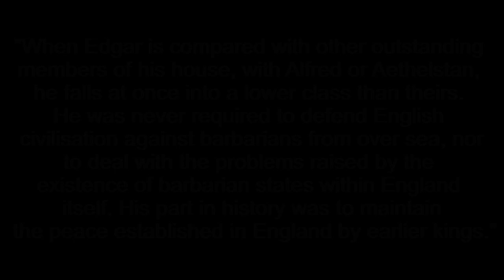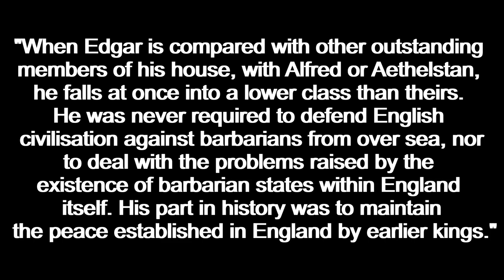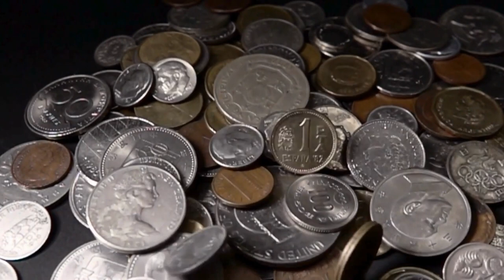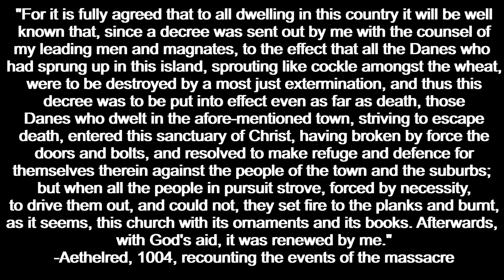Æthelred the Unready and the St Brice's Day Massacre (1002)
England during the 950s-980s was witnessing a period of general peace. The ruling k,ing Edgar who had emerged as ruler from the lineage of Wessex kings dating back to Alfred the Great, died in the mid 970s to be replaced by Edward the Martyr, who himself would only rule for 3 years before his murder.

Upon Edward's passing, Æthelred, later given the title the Unready came to the kinship of England in 979 and by political ineptitude, weak leadership and general incompetence utterly shattered the relatively long peace of the thirty years before. Today, he is most remembered for the St. Brice's Day Massacre of 1002, a subject we explore in this video as well as the build up of the disastrous king's time in power.